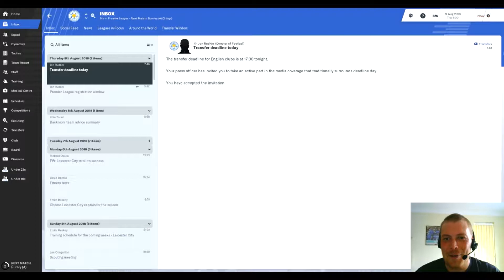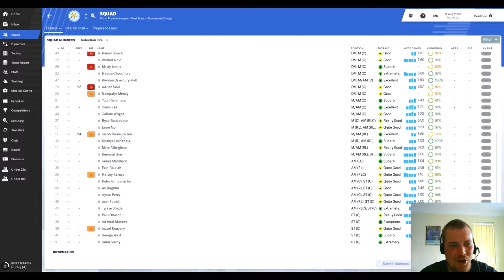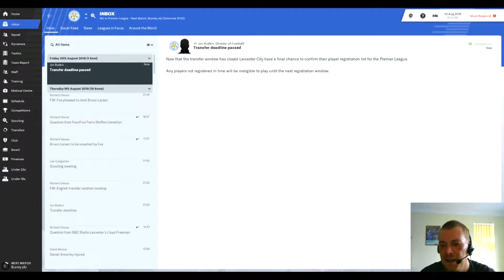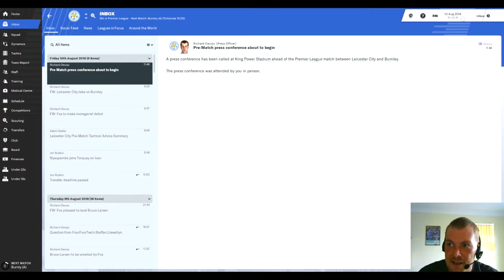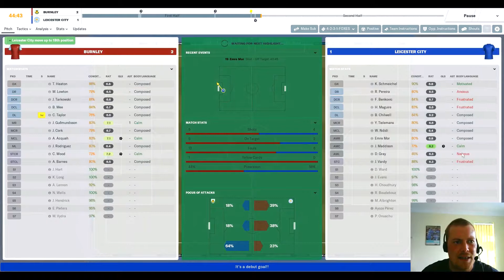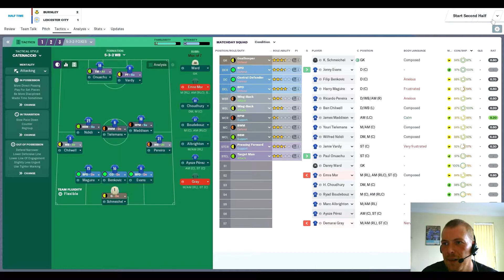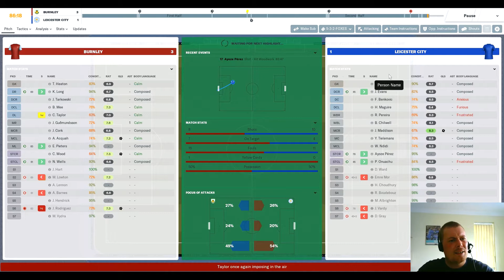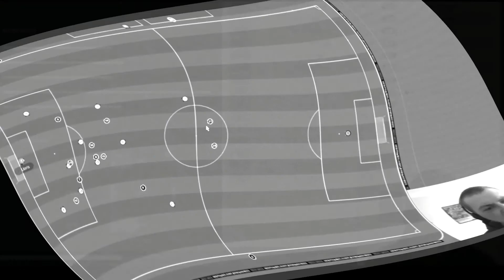"MASSIVE DEADLINE DAY TRANSFER" - EP03 - LEICESTER CITY - FM 2019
Football Manager 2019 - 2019/2020 Season - Leicester City - English Premier League - Episode 3 - "Massive Deadline Day Transfer"

In this episode we head into the new Premier League Season - with a trip to Turf Moor to face Burnley. We also navigate Transfer Deadline Day and a massive first team signing for the Foxes!